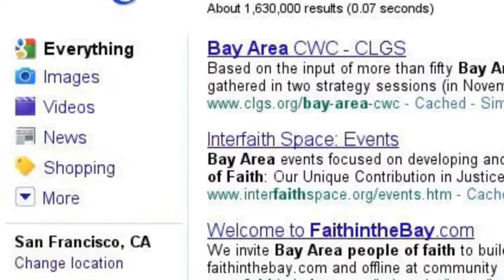Faith in the Bay's Search Story